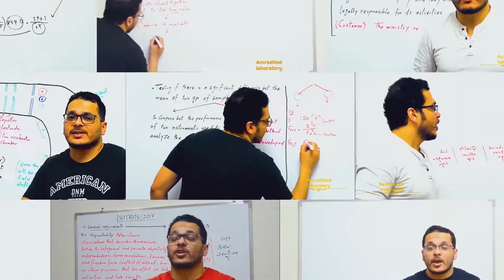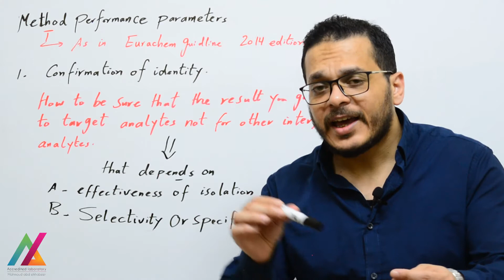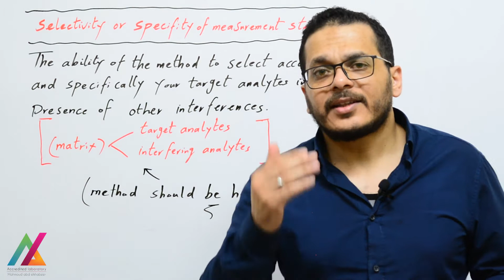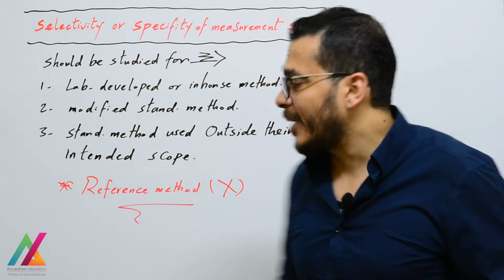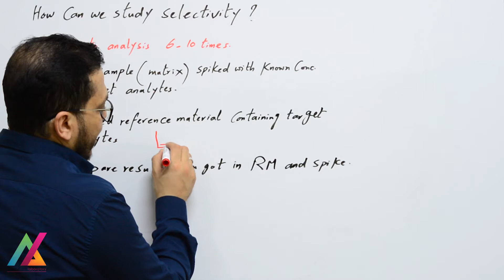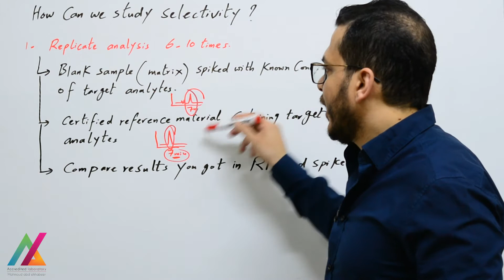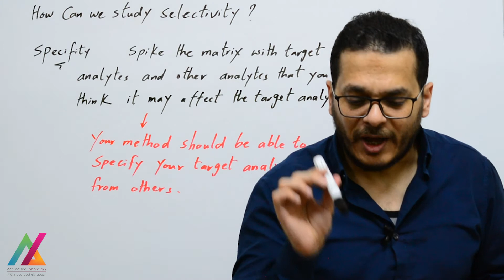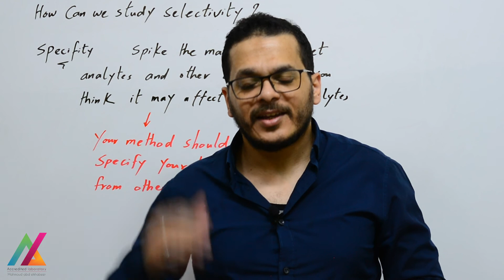3- Selectivity & specifity || Arabic edition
Coupons for my courses on Udemy, please go only through these links and share with friends

"ISO 9001:2015 Quality Management System Essentials", New Course

ISO/IEC 17025:2017 - From Theory to Practice

Method Validation, Verification & Uncertainty Calculations

Method validation & measurement uncertainty - Arabic edition

سلسلة محاضرات method validation training course المحاضره رقم 3